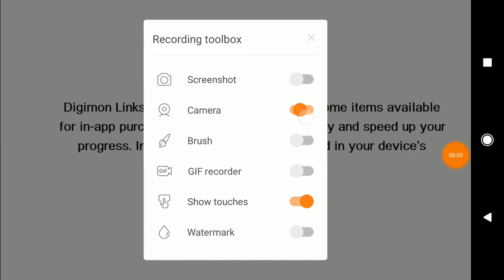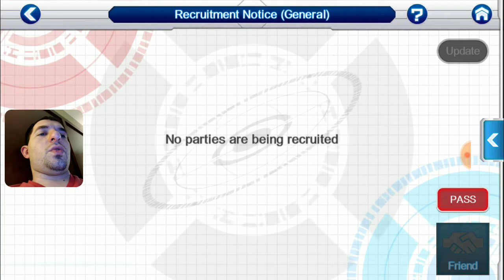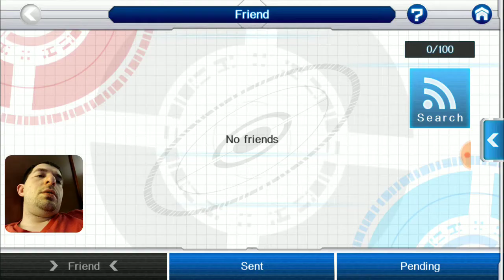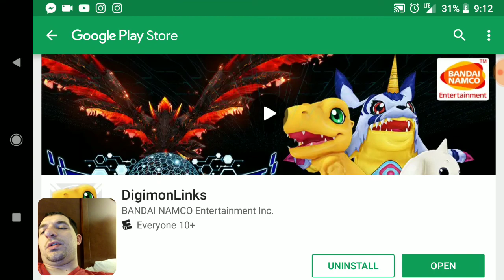Playing Digimon Links - Meat Field?!?!?! What the..?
Well I love Digimon. Always have always will. Great series. My love for this show is. well that's for another video. I hope you enjoy.